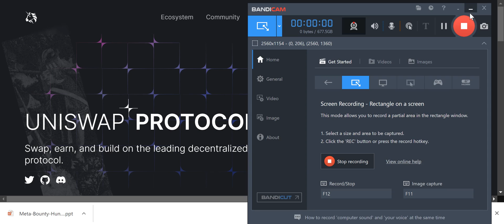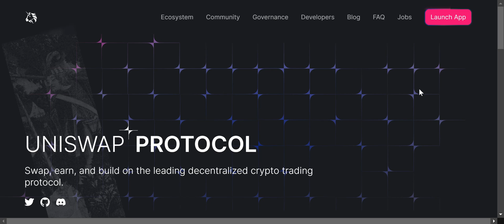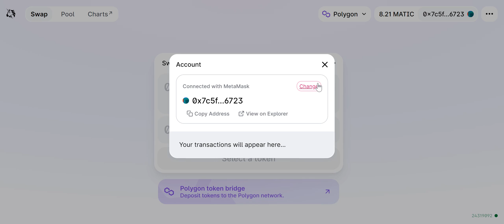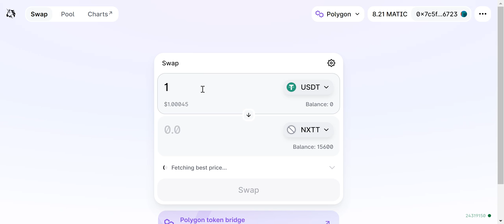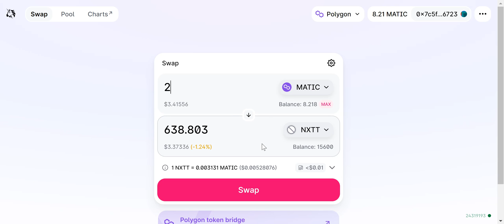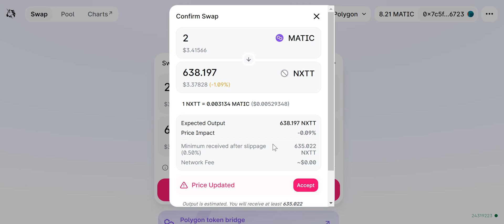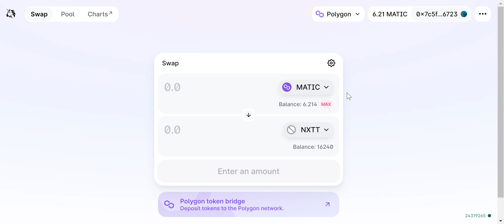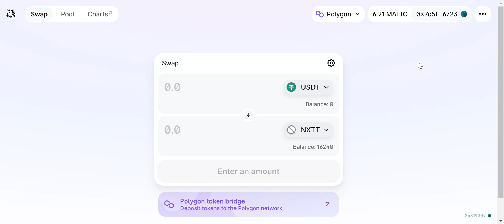Using Uniswap to swap MATIC for The Next Earth Metaverse token NXTT.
This video is here to show you how to use UNISWAP to swap MATIC tokens into NXTT, and a short illustration to swap other tokens as well.

Official NXTT contract address: NXTT (Polygon Network) : 0x0d0b8488222f7f83b23e365320a4021b12ead608